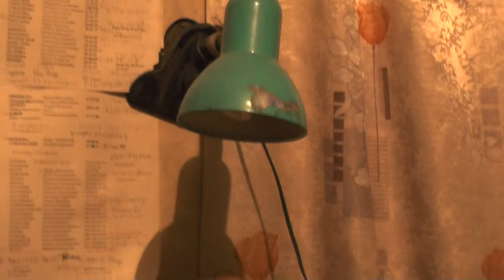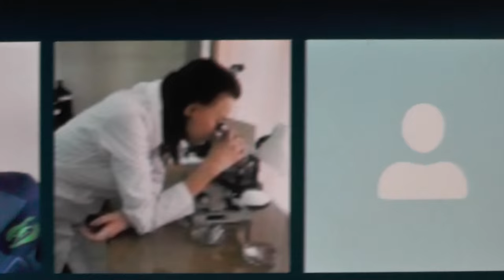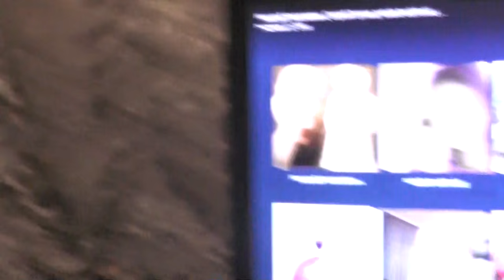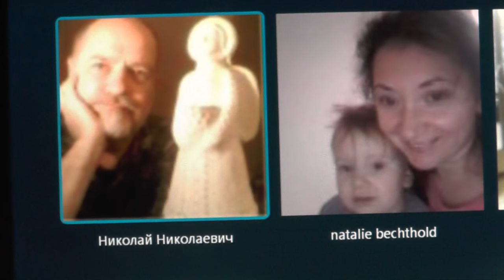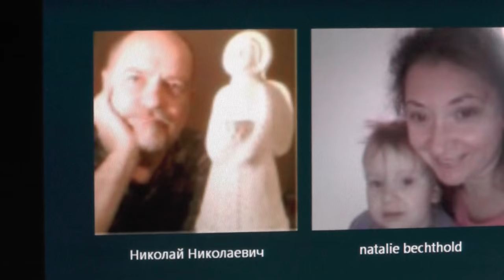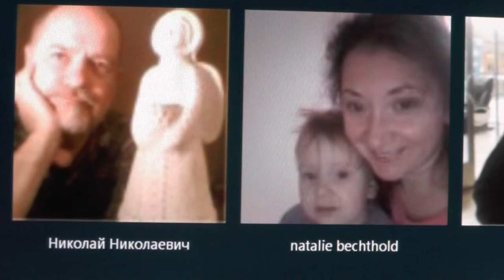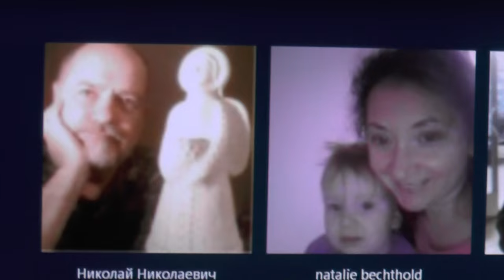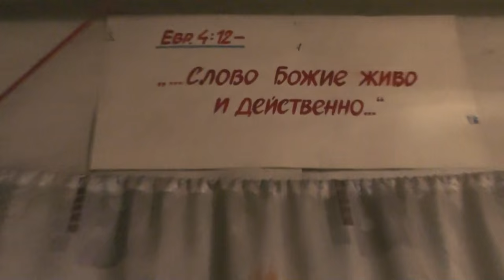Занятия по скайпу. Иаков 1 гл. 19. 02. 2016